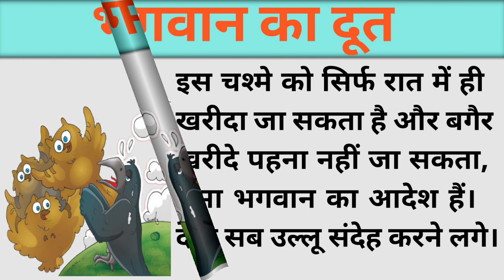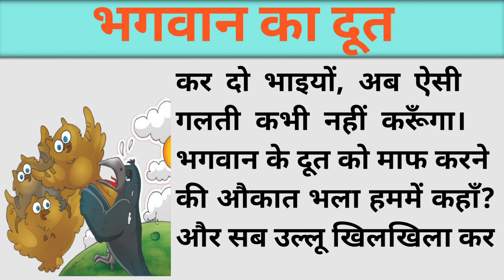भगवान का दूत || बहुत अच्छी कहानी है || Moral Kahani || World Of Kahaniya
|| मजेदार कहानी है

dosto ye kahani bhut acchi kahani hai aaplog kahani ko last tak jarur dekhiye Dhanyawad